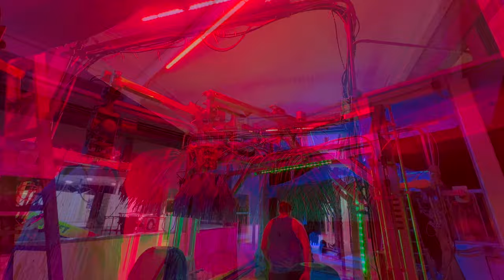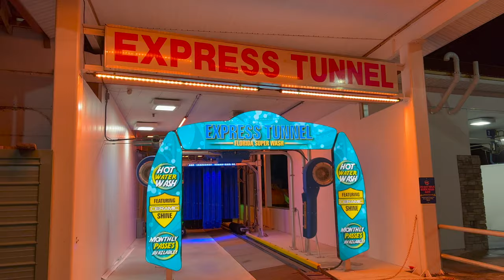G&G DMX Light Show & ColorWash Nighttime Demo - 4K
** EPILEPSY WARNING ** THIS VIDEO CONTAINS FLASHING LIGHTS AND COLORS. NOT RECOMMENDED FOR VIEWERS WITH SENSITIVITY TO INTENSIVE FLASHING LIGHTS.

This is a short demo of a brand new G&G DMX light show & ColorWash lighting system installed at Florida Super Wash in Riverview in their brand new express tunnel.

The light show is extremely bright and highly visible! It can be seen from a good distance away, including on coming drivers driving down Gibsonton Drive.

Full video of the brand new express tunnel will be coming soon to the channel.